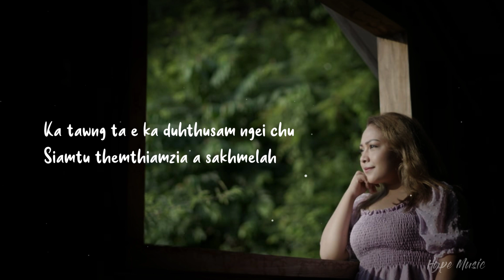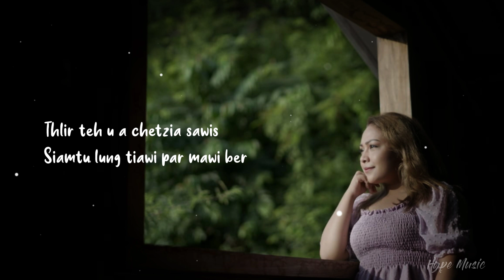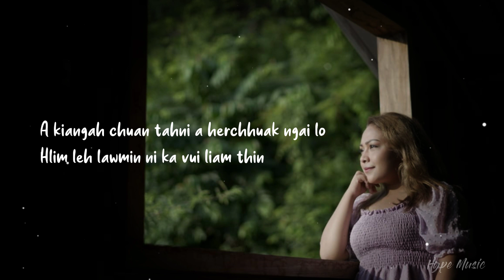Hringmi Lasi (REMIX)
Hype Music Remix

Lyrics video: Nxtiveliar